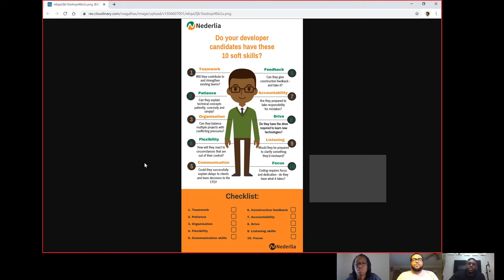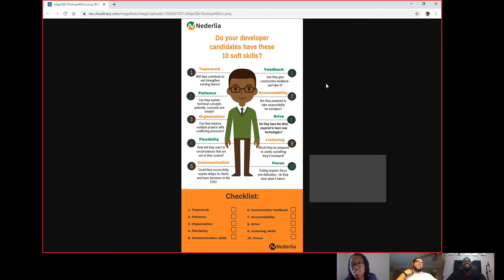Devs Like Us Episode 02 | Top 10 Soft Skills for Developers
Terrence, JB, and Clarence discuss Soft Skills and why they are important for developers.